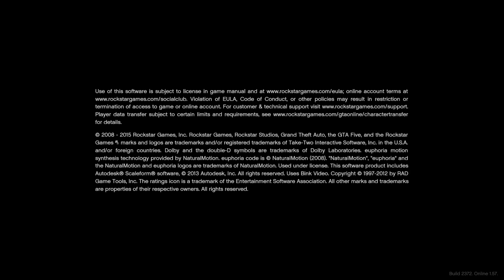Grand Theft Auto V Tuner customization